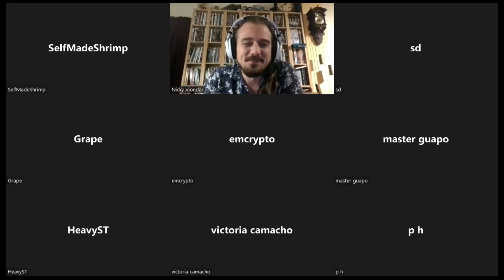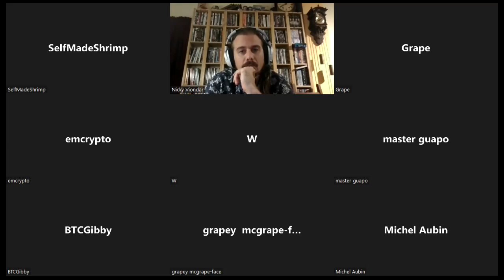Grape Finance AMA - 25th June